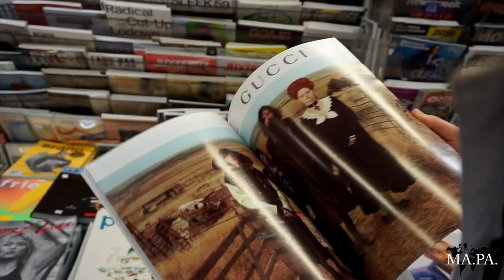Casa Magazine - New York City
🌎 Travel all Around the World
📷 Bringing our personal experiences
📖 “Magazine lover’s mecca, over 2,500 titles from fashion glossies to niche interest mat'ls & more”
🎥 Sony Alpha 5100
📷 SELP1650 E PZ 16-50mm F3.5-5.6 OSS